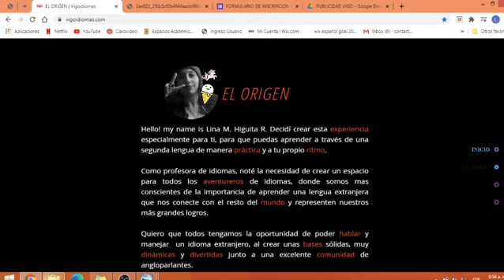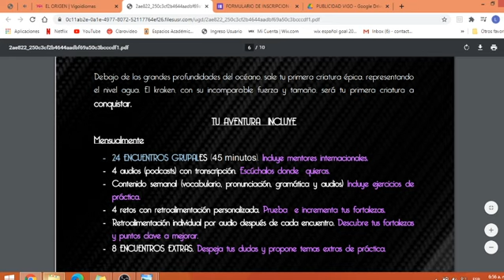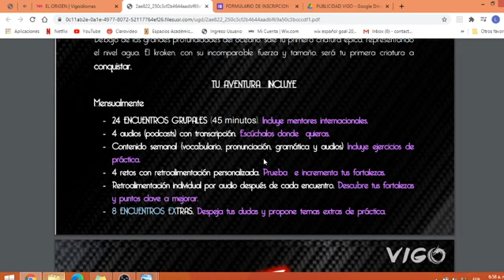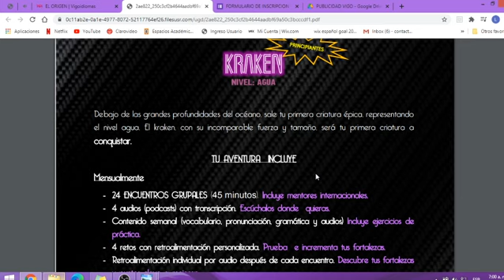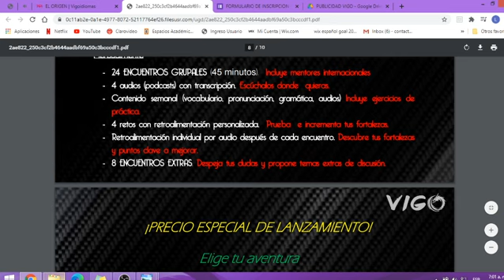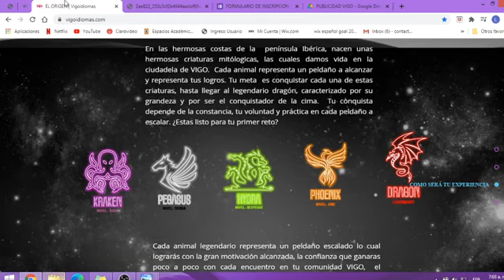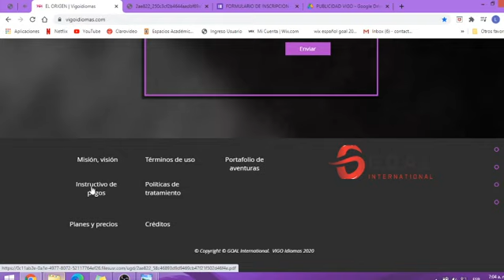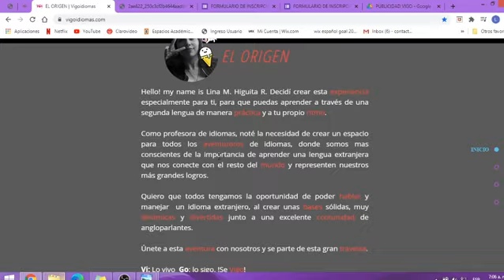Únete a esta gran aventura conmigo. Precios de lanzamiento. !Te esperamos! :)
Hello chicos!
I am so happy to share with you this new project. It is for you guys! :)